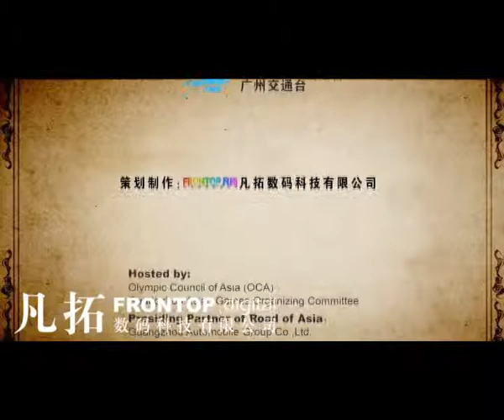Architectural Animation-3D Walkthrough-Road of Asia.flv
Frontop made Road of Asia 3D Animation. More architectural animation, progaganda film/trailer/promotion film and 3d walkthrough, please